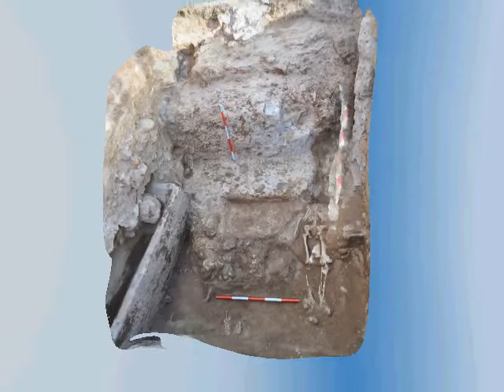CASTILLO DE MARBELLA 2012 VII